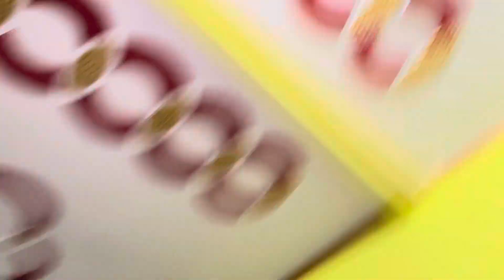किसकी शादी की चल रही है तैयारी 🥳कौन लाया Athrava के इतने सारे कपड़े 😎किसका Birthday है आज🥳